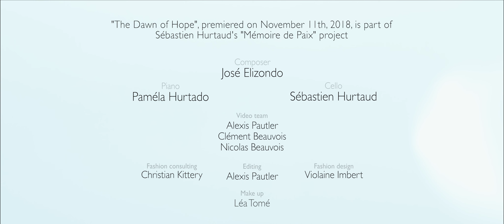The Dawn of Hope (La alborada de la esperanza). José Elizondo, Sébastien Hurtaud & Pamela Hurtado,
"The Dawn of Hope"  (La alborada de la esperanza). Music by José Elizondo.
Performed by: Sébastien Hurtaud (cello) and Paméla Hurtado (piano)

Film by: Alexis Pautler. Video Team: Alexis Pautler, Clément Beauvois, Nicolas Beauvois. Editor: Alexis Pautler

"The Dawn of Hope", premiered on November 11th, 2018, is part of Sébastien Hurtaud's "Mémoire de Paix" project. Inspired by a poem by Australian World War I veteran, H. W. Pryce
Our special thanks to the Australian Embassy in France.